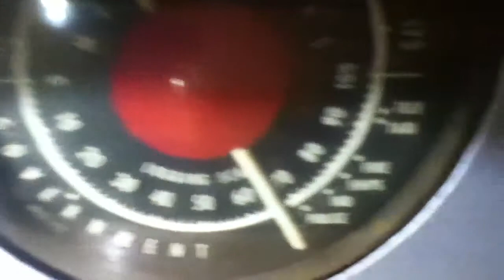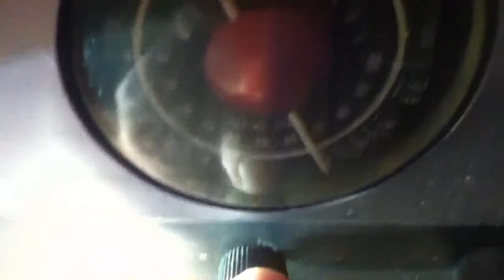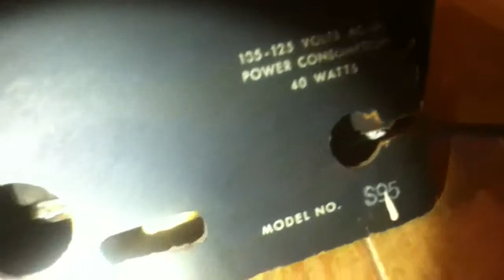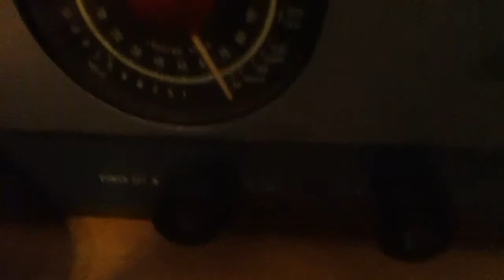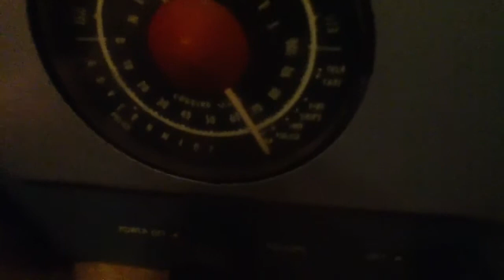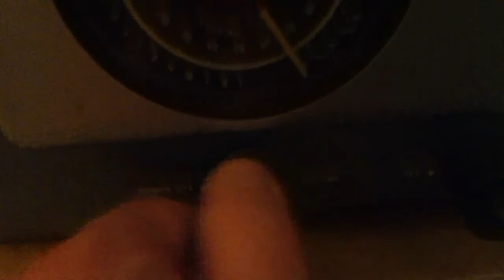Civic Patrol S-95 Hallicrafters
Civic Patrol Model S-95 Amateur Radio VHF Receiver Made by the Hallicrafters co. in The USA from 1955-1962. It has 8 Tubes and a Frequency Range from 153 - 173 MHz. Power Consumption is 40 Watts.